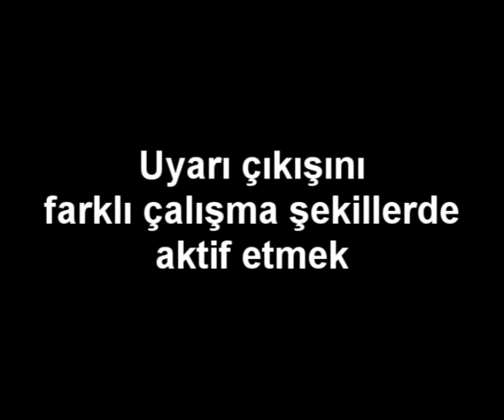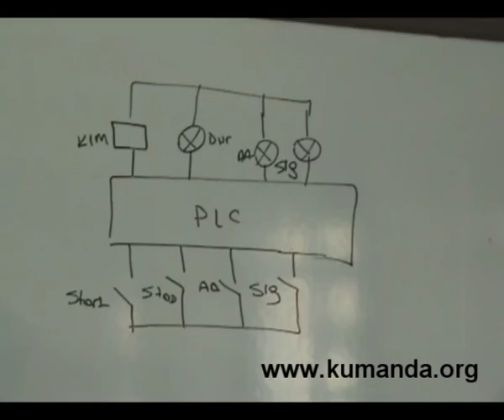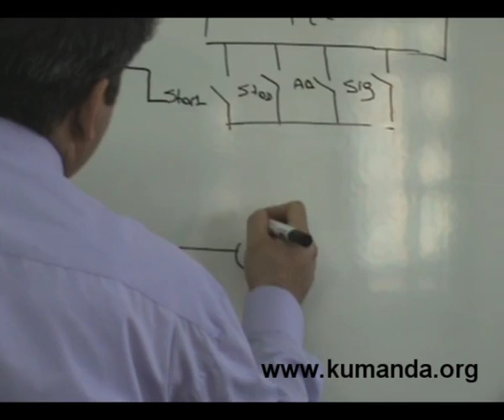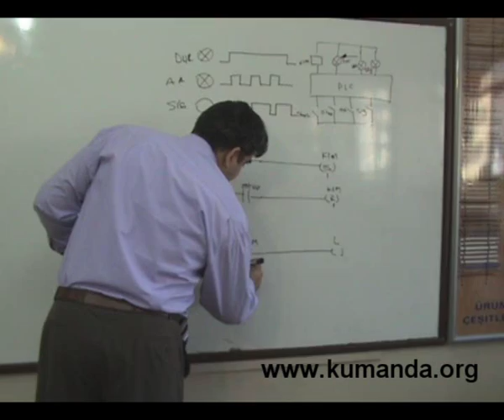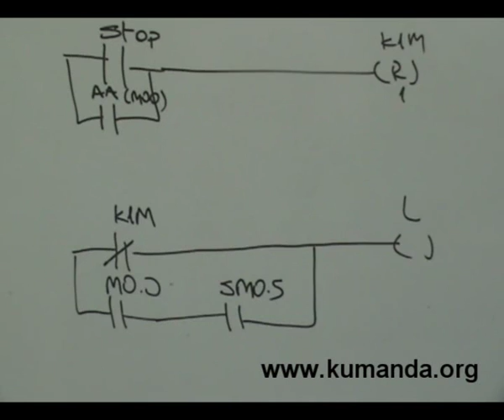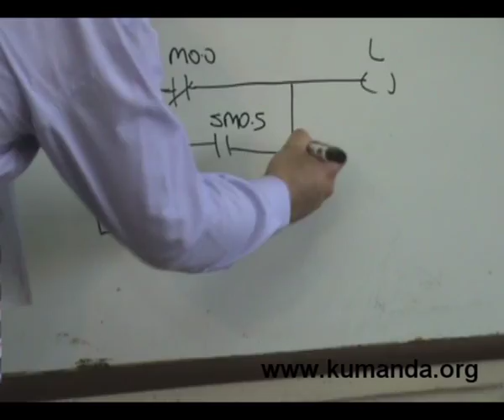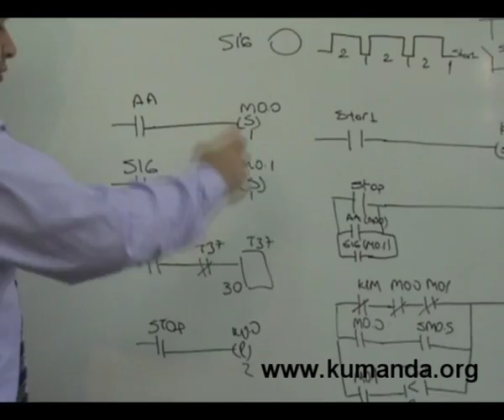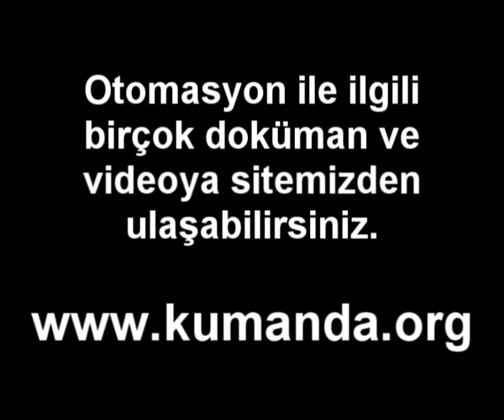PLC de tek çıkışın farklı şekillerde çalıştırılması